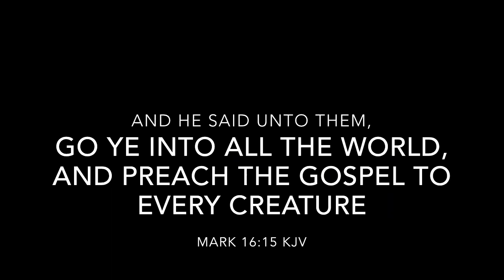Hermosillo Mission Trip, FWBC, July 13-15, 2017